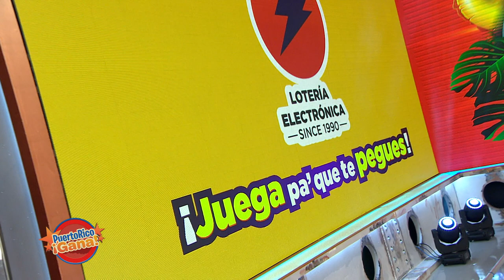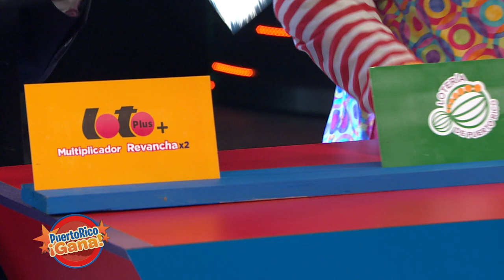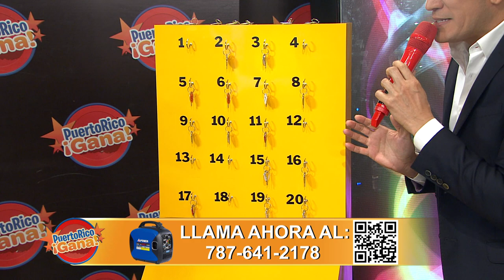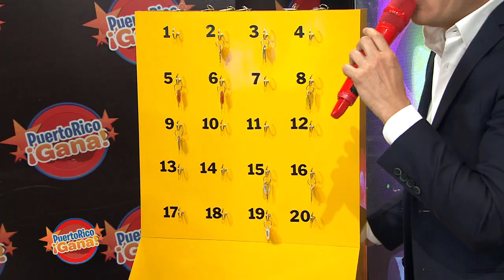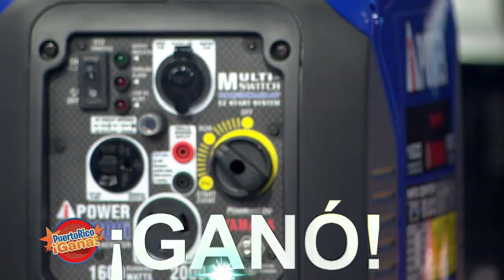Puerto Rico Gana - 08–14-2020- #1